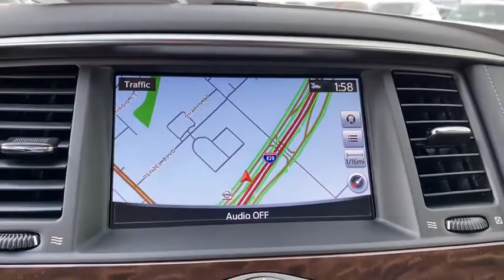2020 Nissan Armada Weatherford, Fort Worth, Granbury, Saginaw, Dallas, TX LX016890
Pearl White New 2020 Nissan Armada available in Fort Worth, Texas at Fort Worth Nissan. Servicing the Weatherford, Granbury, Saginaw, Dallas, TX area.

3451 West Loop 820 S

Pearl White 2020 Nissan Armada SL RWD 7-Speed Automatic 5.6L V8
Axle Ratio: 2.94,Wheels: 20 Machined Finish Painted Alloy,Heated Front Bucket Seats w/Power Driver's Memory,Leather-Appointed Seat Trim,Radio: AM/FM/SXM/CD/MP3/HD,Special Paint - Pearl White,3rd Row Carpeted Floor Mats - Bench Seat,4-Wheel Disc Brakes,Air Conditioning,Electronic Stability Control,Front Bucket Seats,Front Center Armrest,Leather Shift Knob,Navigation System,Power Liftgate,Spoiler,Tachometer,Voltmeter,3rd row seats: split-bench,ABS brakes,Anti-whiplash front head restraints,Auto tilt-away steering wheel,Auto-dimming door mirrors,Auto-leveling suspension,Automatic temperature control,Brake assist,Bumpers: body-color,CD player,DVD-Audio,Delay-off headlights,Driver door bin,Driver vanity mirror,Dual front impact airbags,Dual front side impact airbags,Four wheel independent suspension,Front anti-roll bar,Front dual zone A/C,Front fog lights,Front reading lights,Fully automatic headlights,Garage door transmitter: HomeLink,Heated door mirrors,Heated front seats,Illuminated entry,Low tire pressure warning,Memory seat,Occupant sensing airbag,Outside temperature display,Overhead airbag,Overhead console,Panic alarm,Passenger door bin,Passenger vanity mirror,Power door mirrors,Power driver seat,Power passenger seat,Power steering,Power windows,Radio data system,Rain sensing wipers,Rear air conditioning,Rear anti-roll bar,Rear reading lights,Rear seat center armrest,Rear window defroster,Rear window wiper,Reclining 3rd row seat,Remote keyless entry,Roof rack: rails only,Security system,Speed control,Speed-sensing steering,Split folding rear seat,Steering wheel memory,Steering wheel mounted audio controls,Telescoping steering wheel,Tilt steering wheel,Traction control,Trip computer,Turn signal indicator mirrors,Variably intermittent wipers,Auto-dimming Rear-View mirror,13 Speakers,Speed-Sensitive Wipers,Rear door bins,AM/FM radio: SiriusXM,Distance pacing cruise control: Intelligent Cruise Control (ICC) w/Full Speed Range & Hold,Emergency communication system: NissanConnect Services